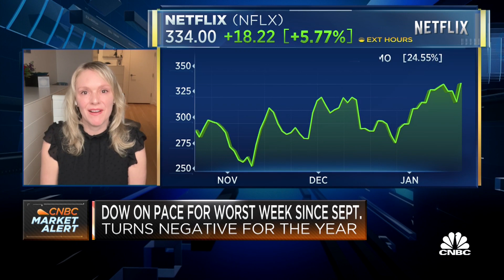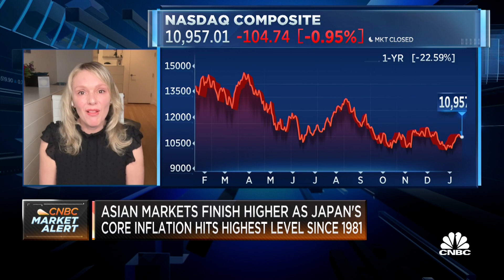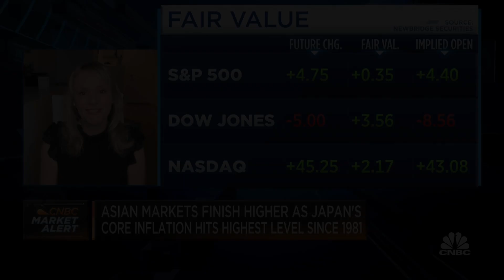Jablonski: 2023 will be the year when things start to turn around for Big Tech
Defiance ETFs CEO Sylvia Jablonski discusses tech and the broader markets.